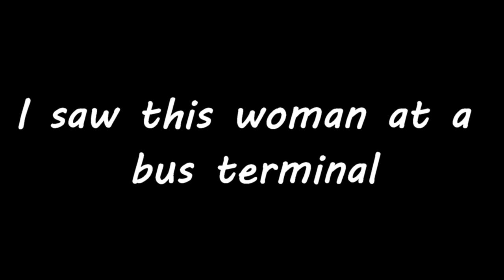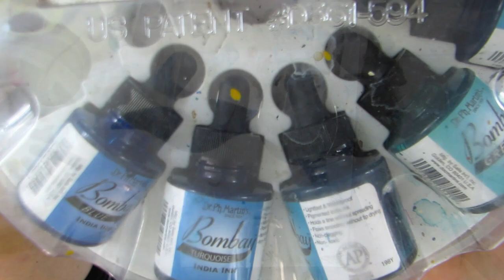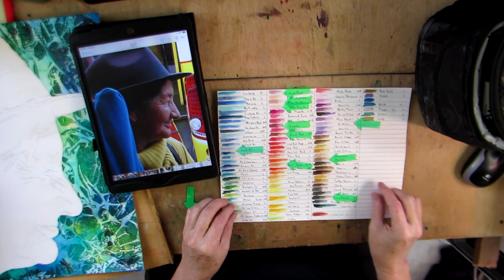Wise Woman, Unforgettable Face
My project, the Unforgettable Faces Project is where I paint unforgettable faces. I paint faces in tutorial format or speed painting. I paint a watercolor portrait of and elderly woman.
During this You Tube portrait of a wise woman, of an elderly woman, I share what really goes on while painting. I want to share what you think about while painting this South American portrait. This is a you tube portrait demonstration, a speed painting watercolor portrait of my project of Unforgettable Faces of the world. This video will give you insights into what an artist thinks about while painting an unforgettable face of this wise woman. I feel the fear and create anyway, I can't help it. This is a video where an artist talks while painting. maybe rambling on a bit... honestly.

 Art Supplies: Canson Multimedia paper A3, Winsor and Newton watercolor markers, Letraset Aquamarkers, various stamps, Stazon ink, Dr. Ph Martin Bombay ink, Burma rubber latex, alcohol, Escoda reserva travel brushes, various water brushes (bought and homemade)

web site: Robin Moulyn Art.com
and here are my downloadable colouring books : Lulu Publishing and Homemade Art Supplies, An artist survival guide.